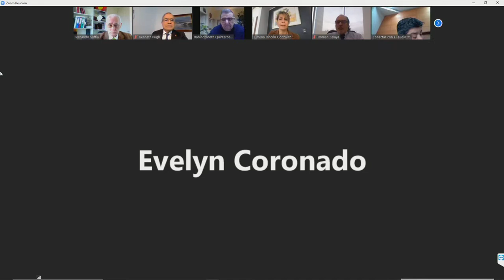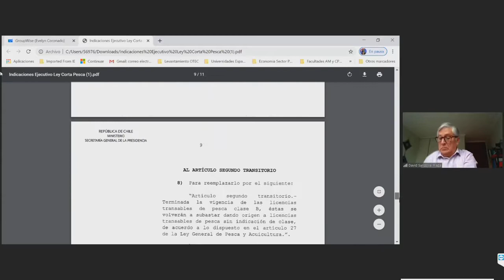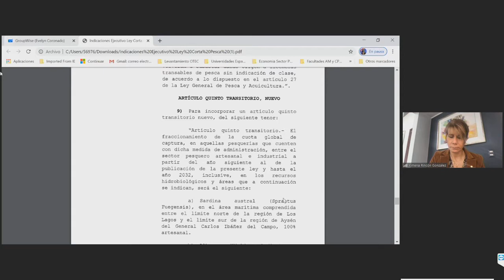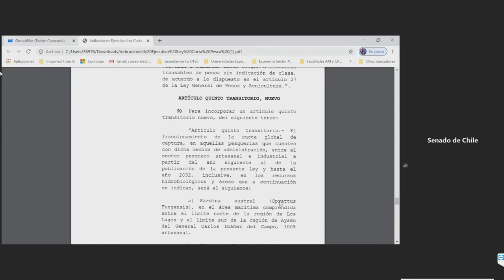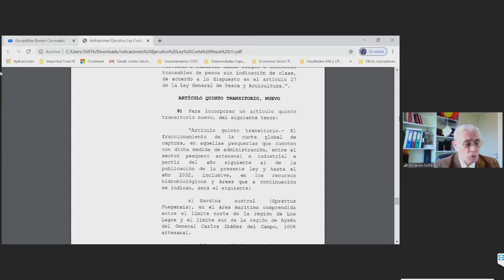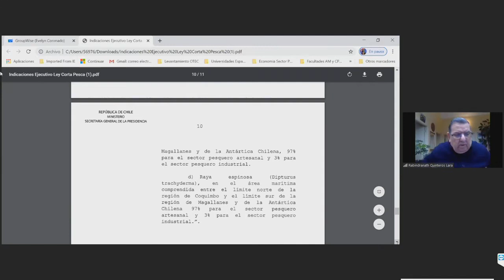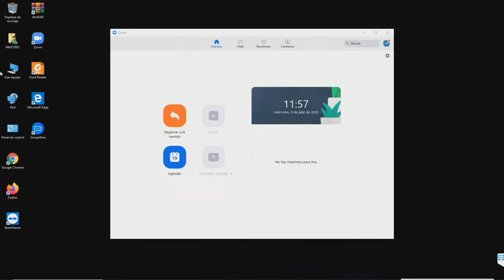Comisión de Intereses Marítimos, Pesca y Acuicultura - 8 de Julio 2020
11:30 a 13:00
MATERIA: 1.- ( Bol.N° 11704-21) Resolver puntos pendientes del proyecto de ley que modifica la Ley General de Pesca y Acuicultura, en lo relativo a las licencias transables de pesca e incorpora normas para prevenir la pesca ilegal (Boletines N°s. 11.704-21, 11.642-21, 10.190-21 y 7.926-03, refundidos)
2.- ( Bol.N° 12535-21) Proyecto de ley que modifica la Ley General de Pesca y Acuicultura en el ámbito de los recursos bentónicos.